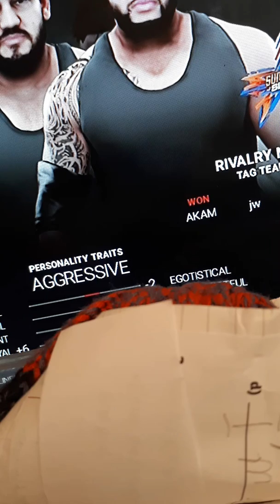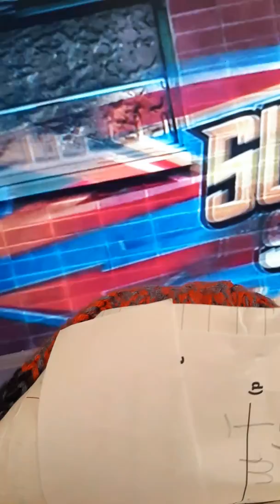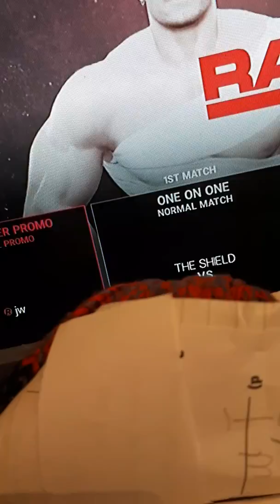Jw jordan wolf turns heel